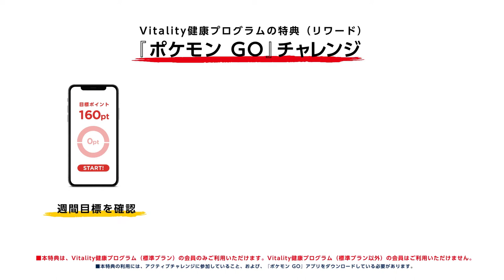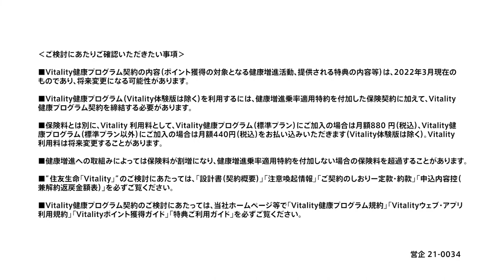【サービス紹介動画】住友生命保険相互会社様 Vitality紹介【CINEMATO制作実績】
ポケモンGOコラボレーションキャンペーンイベント来場者へサービス内容を告知のために制作。ポケモンGOで歩いた「歩数」が評価されお得になる保険があることを訴求。歩く楽しさをアイソメトリックの動画で表現。動画冒頭でターゲットに呼びかけ、歩いている人が呼びかけに「気づく」演出を入れることで自分ごと化しやすくしました。

動画制作・映像制作会社をお探しなら『CINEMATO』まで。

その他の動画制作実績はこちらから。